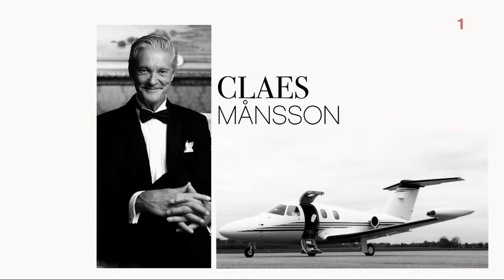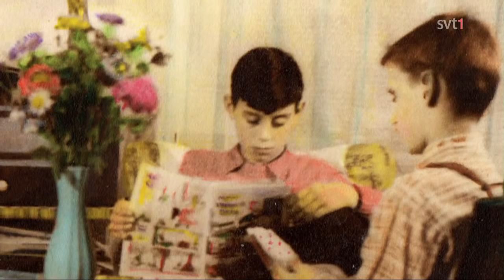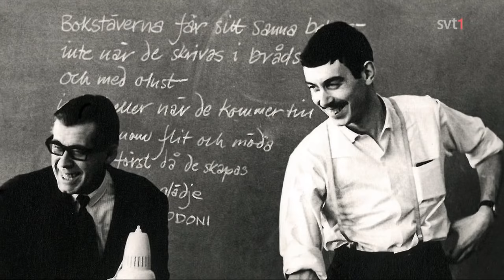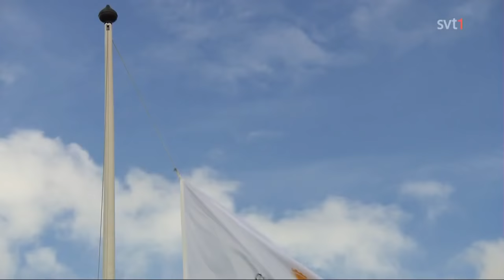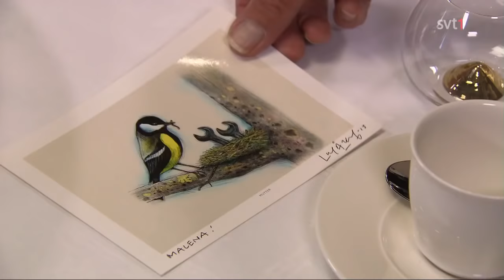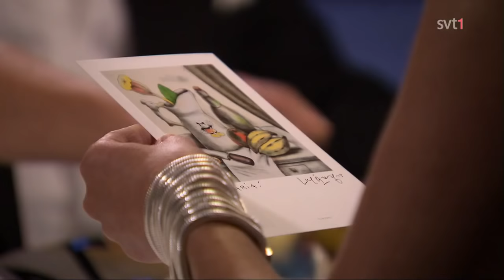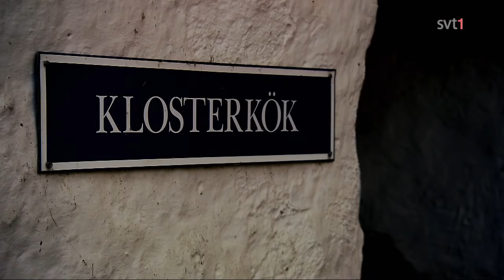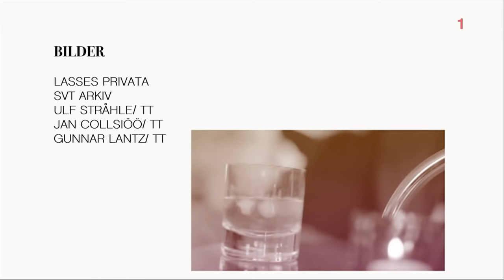Stjärnorna på slottet. 2013. 5 av 5. Lasse Åbergs dag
Del 5 av 5. Slottets sista stjärna för i år är en mångkonstnär som genom decennier rönt framgång med klassiska karaktärer som Trazan Apanson och Stig-Helmer. Han är en sann anglofil och dansman och visar med glädje sina vänner vägen genom kricketens enkla regler och ballongdansens komplicerade koreografi. Det är dags för Lasse Åbergs dag på slottet. Denna säsong är det Lasse Åberg, Maria Lundqvist, Malena Ernman, Claes Månsson och Leif Andrée som träffas på Bäckaskogs slott i norra Skåne.